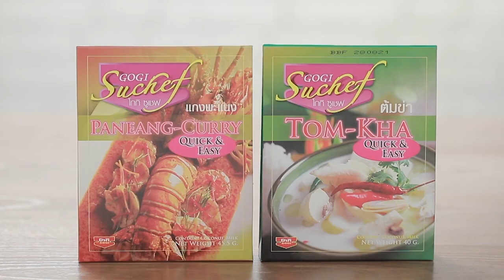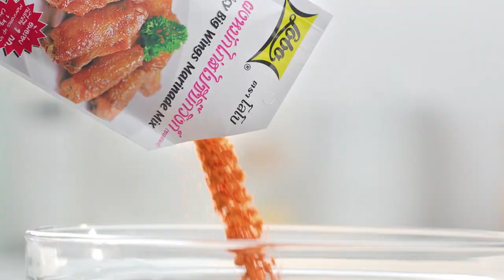เต็มปากเต็มคำ (รูปแบบใหม่) โจทย์วัตถุดิบ โหระพา l EP.76 [FULL]